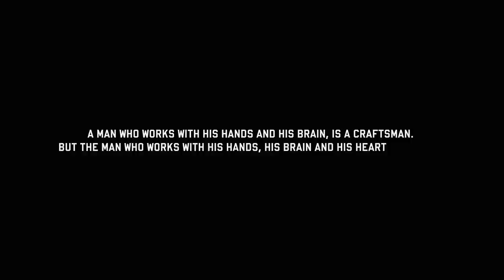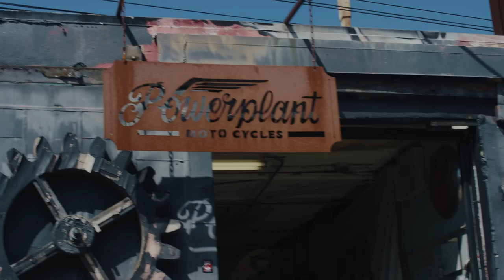Norman Reedus Meets His Custom Indian Sport Chief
Norman Reedus gets his first look, and ride, on his custom Indian SportChief built by Powerplant Motorcycles.

Narrowed from nose to tail, with chromed out swingarm, shocks, wheels, and custom fork-brace, plus a louvered tank with classic west-coast performance paint and pinstripping.

Watch Norman,  Yaniv, and Carey Hart hit the streets of Los Angeles in Part 2 of the "Forged" series.